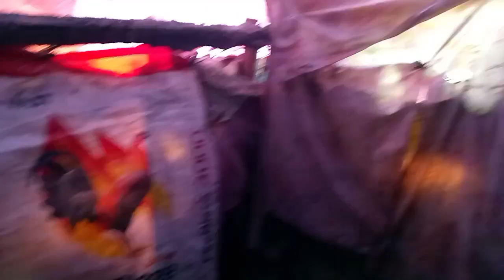May bagong pag ASA si BOY Pinoy tv pls subscribe